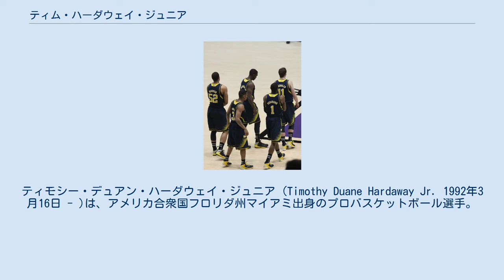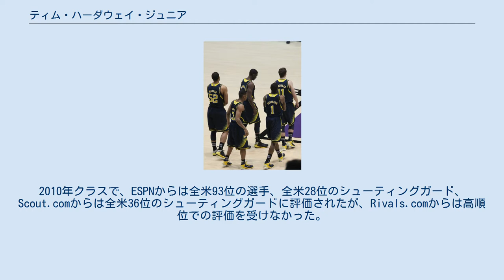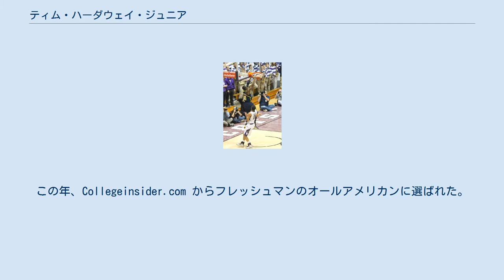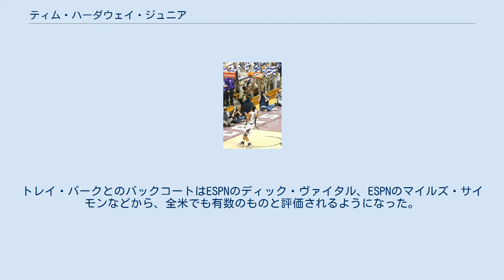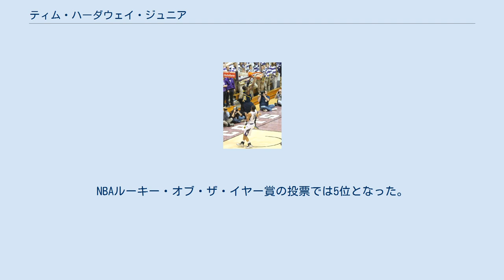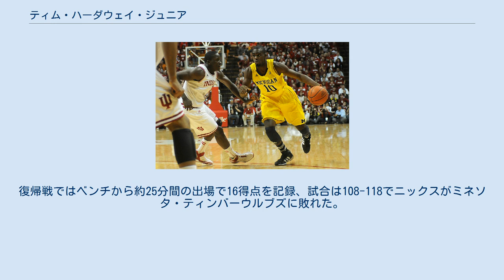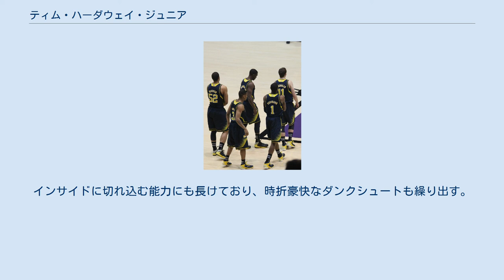ティム・ハーダウェイ・ジュニア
ティモシー・デュアン・ハーダウェイ・ジュニア (Timothy Duane Hardaway Jr. 1992年3月16日 - )は、アメリカ合衆国フロリダ州マイアミ出身のプロバスケットボール選手。
父は元NBA選手のティム・ハーダウェイ。
 高校時代はトップクラスの選手とは評価されておらず、最終学年を前にRivals.com からは、トップ150に入れられておらず、早くから彼に接触していたミシガン大学を除くとミネソタ大学、カンザス州立大学からしかオファーがなかった。
最終学年では平均31.7得点、7.3リバウンド、4.0アシストをあげた。
フロリダ州チャンピオンとなったパイン・クレスト高校との試合では、ブランドン・ナイトと対戦、ナイトが36得点をあげたのに対して42得点をあげた。
2010年クラスで、ESPNからは全米93位の選手、全米28位のシューティングガード、Scout.comからは全米36位のシューティングガードに評価されたが、Rivals.comからは高順位での評価を受けなかった。
 フリースローを放とうとするハーダウェイ（2010年12月23日） ミシガン大学ではマニー・ハリスが2010年のNBAドラフトにアーリーエントリーしたチーム事情もあり、1年次のサウスカロライナ大学との開幕戦から先発し、チームトップの19得点をあげた。
しかし、11月終わりにはスランプに陥り、シラキューズ大学戦でシュート12本中3本成功、テキサス大学エルパソ校戦ではシュート18本中わずか1本の成功にとどまった。
この2試合からスランプは続き、13試合連続でシュート成功率は50%を切り、19試合連続でシュート成功率が50%を超えることはなかった。
 12月23日のブライアンと大学戦でチームはタイ記録となる16本の3ポイントシュートを成功させたが、その内の4本を彼が決めた。
12月27日、ジャレッド・サリンジャーとともにカンファレンスの週間最優秀新人に選ばれた。
2月9日のノースウェスタン大学戦で17得点、キャリアハイの10リバウンドをあげて、初のダブルダブルを記録した。
2月12日のインディアナ大学戦ではキャリアハイの26得点をあげた。
2月14日に自身2度目となるカンファレンス最優秀新人に選ばれた。
延長戦にもつれたアイオワ大学との試合では自己ベストの30得点をあげた。
ミシガン大学の新人選手が30得点をあげるのは、8年ぶりのことであり、2週連続で最優秀新人に選ばれた。
2月23日、全米ランキング12位のウィスコンシン大学戦で16得点、2月26日のミネソタ大学戦で22得点、3ポイントシュート15本中9本を成功し、3週連続4度目の週間MVPに選ばれた。
チームはカンファレンス4位でカンファレンストーナメントに進出した。
彼は得点、スティール（平均1.17スティール）、フリースロー成功率（71.2%）3ポイントシュート成功率（44.2%）でチームトップの成績をあげた。
この年、Collegeinsider.com からフレッシュマンのオールアメリカンに選ばれた。
オハイオ州立大学とのカンファレンス準決勝でシーズン74本目の3ポイントシュートを成功し、大学の1年生としての新記録を達成した。
またシーズン最後の14試合連続を含む最後の19試合中18試合で2桁得点をあげた。
シーズン終了後、USAバスケットボールから2011年6月30日から7月10日までラトビアで開催されるバスケットボールU-19世界選手権代表候補17人の1人として招待され 、代表12人の1人に選ばれた。
 ビクター・オラディポ相手にドライブするハーダウェイ（2012年1月5日） 2年次の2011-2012シーズンは、ネイスミス賞やウッデン賞のウォッチリストに入れられた。
2011年11月、マウイ島のラハイナで行われたマウイ・インビテーション・トーナメントでは第8シードのメンフィス大学戦で21得点、第6シードのデューク大学戦で19得点、UCLA戦で20得点をあげた。
チームはこの大会で3位となり、彼はオールトーナメントチームに選ばれた。
またこの週のカンファレンス最優秀選手に選ばれた。